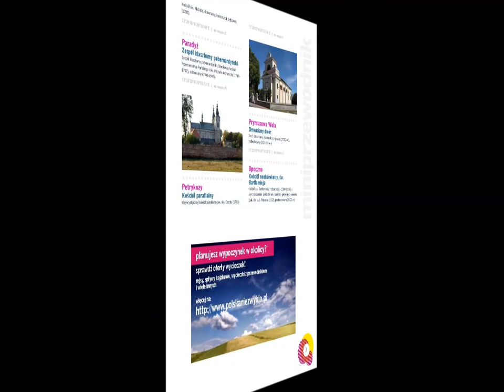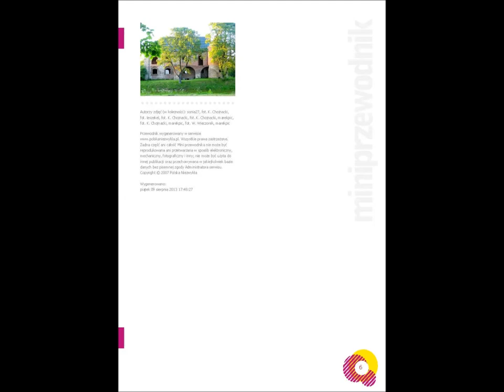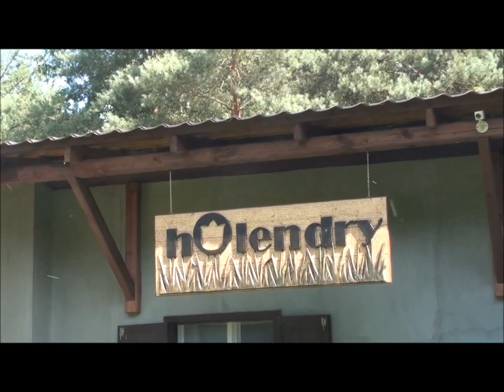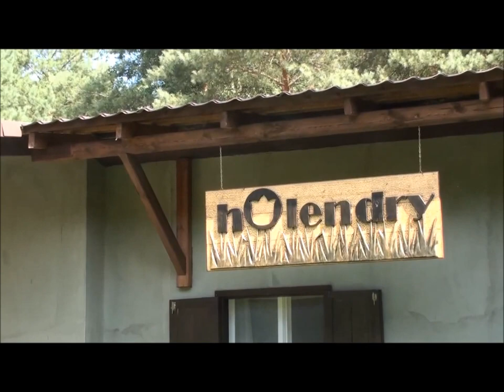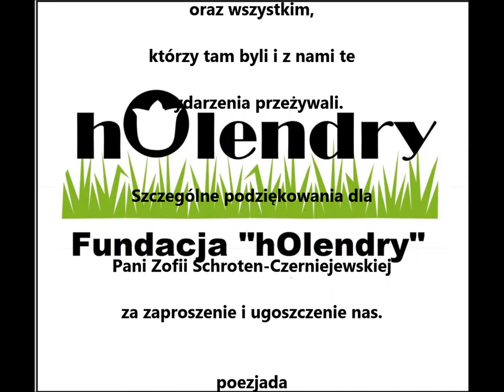W drodze na obóz poetycki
Tak poznawaliśmy kulturę Holenderską oraz tradycje okolic Nowego Tomyśla